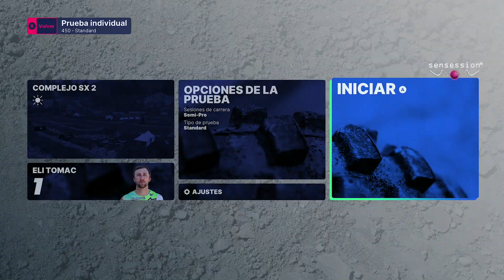Monster Energy Supercross: The Official Videogame 5 Análisis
Sensession (2000-actual): Video-análisis de los mejores videojuegos